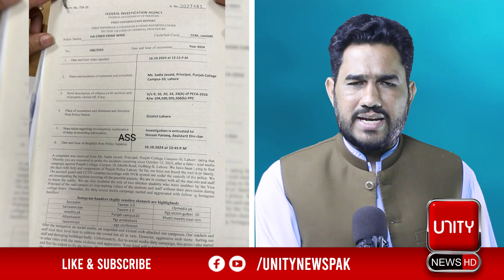Arrest Warrant Against Pakistani Senior Journalists | Razi Tahir Report | Unity News